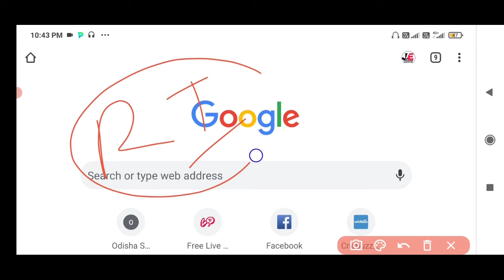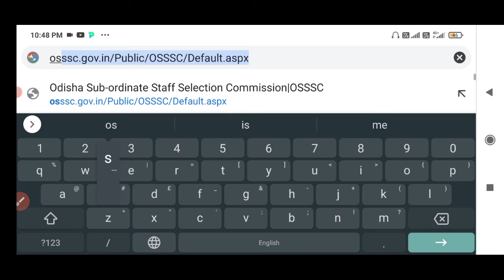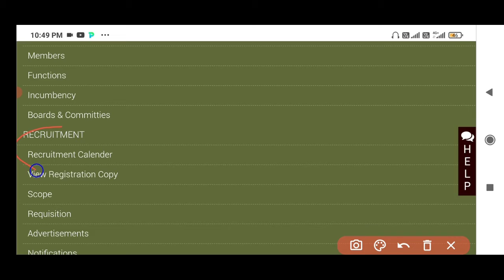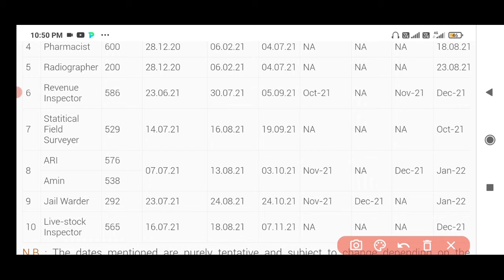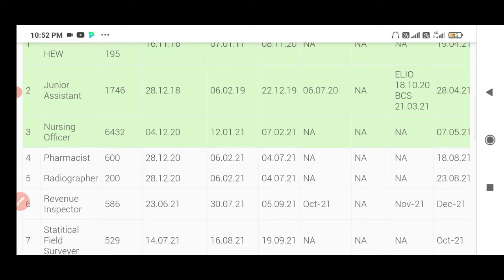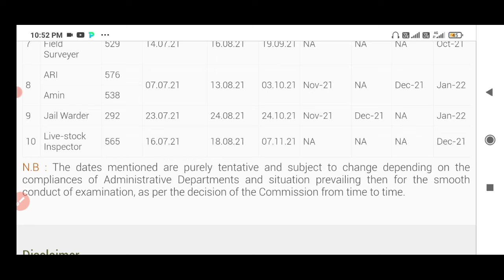OSSSC NEW JOB UPDATE NOTIFICATION 2021.2500 POST VACANCY UPDATE OSSSC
OSSSC PROVIDE 2500 POST FOR DIFFERENT JOB.
ARI AMIN STATISTICAL FIELD SURVERYER
JAIL WARDER